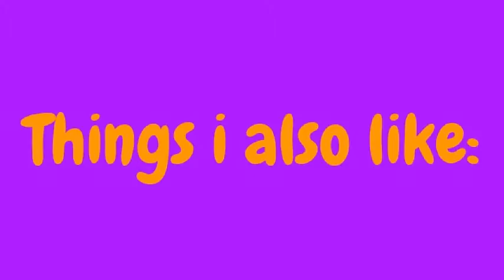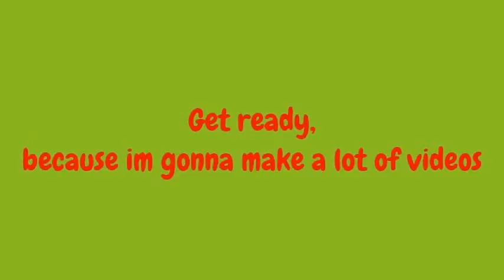Welcome to My Channel!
This is my channel. Please watch my vids.